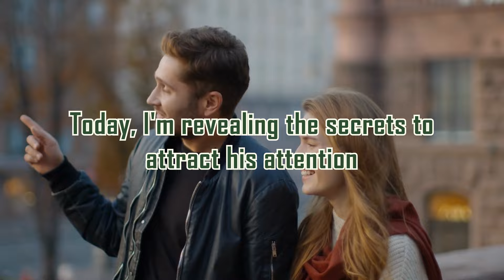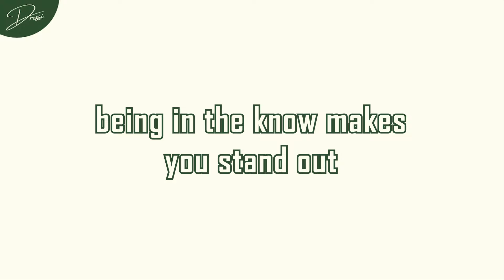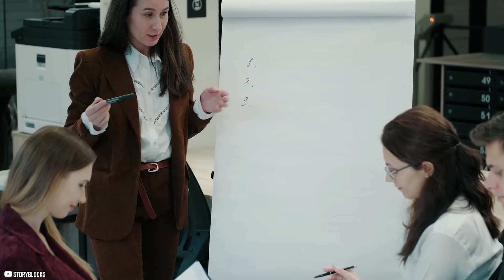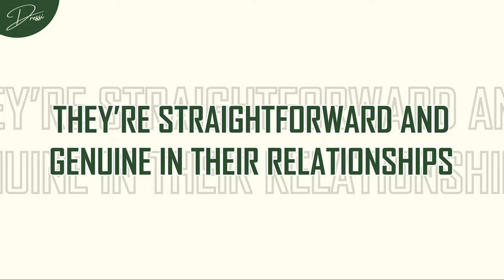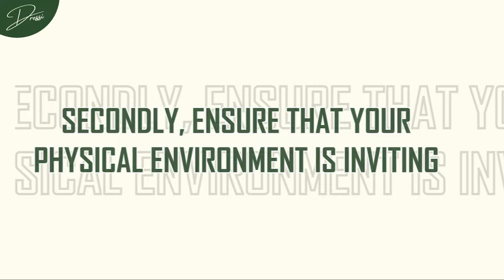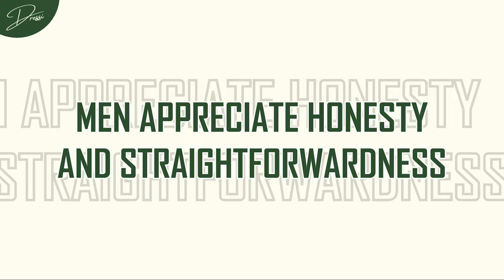8 Elegant Secrets That Turn Men On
Have you ever wondered why some ladies seem to effortlessly captivate men, making them fall head over heels? These women never have to chase; they're always being pursued. It might seem like they possess a secret charm or a magical allure, but the truth is, it's all about a few key behaviors that boost attraction.

If you want to find out 8 Elegant Secrets That Turn Men On, watch the video until the end...

Hope you enjoyed this video on 8 Elegant Secrets That Turn Men On.